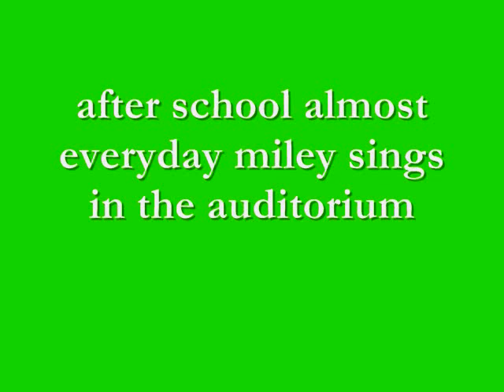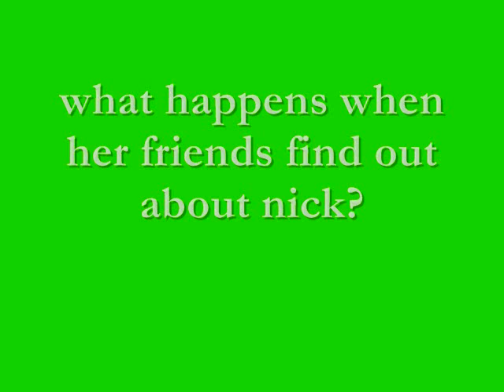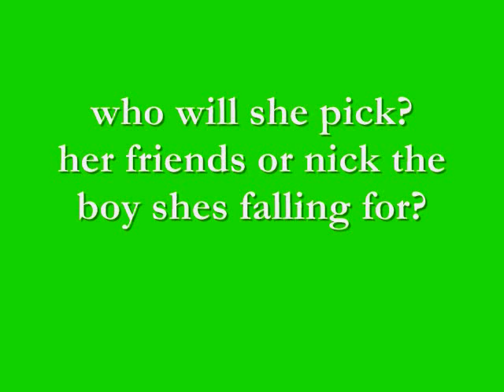Now You Know Trailer (FOR CONTEST AGAIN)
another entry for SaRaHlOvEsNiCkJoNaS's contest i was bored again haha!! enjoy!!